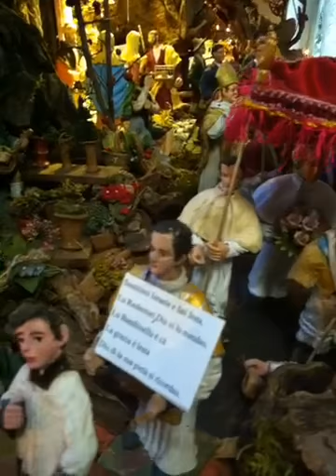Presepe dei Fratelli Pepe' e Totò Gratteri 3 concorso via Duomo Gerace ( RC) Italia